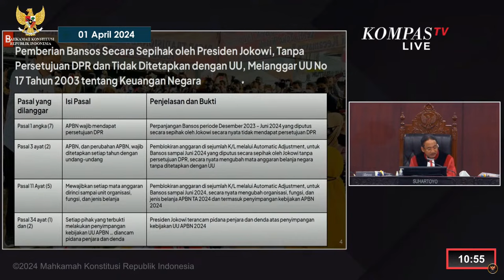Tawa Tim Hukum Prabowo-Gibran Saat Yusril Persoalkan Keterangan Ahli Saat Sidang di MK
JAKARTA, KOMPAS TV – Tim Hukum Prabowo-Gibran sempat tertawa saat mendengar Yusril Ihza Mahendra mempertanyakan keterangan ahli yang dihadirkan Timnas AMIN di sidang lanjutan sengketa Pilpres 2024 di MK, Senin (1/4/2024).(*)